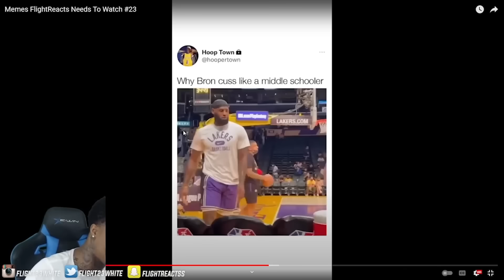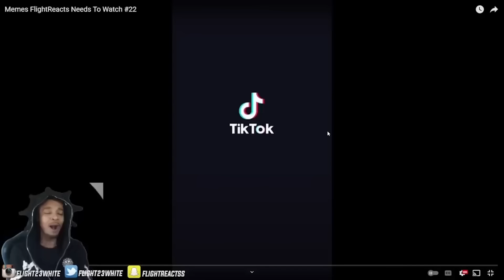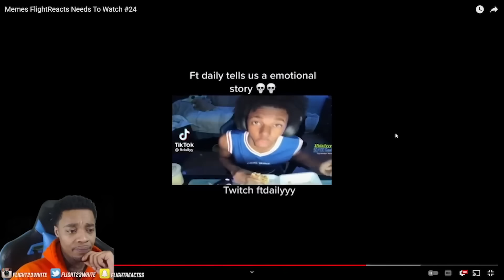FlightReacts Funniest Moments of January 2023!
FlightReact's Funniest Moments from the start of the new year!! 😂

1-2 Uploads Each Week! As always any support is always hugely appreciated!